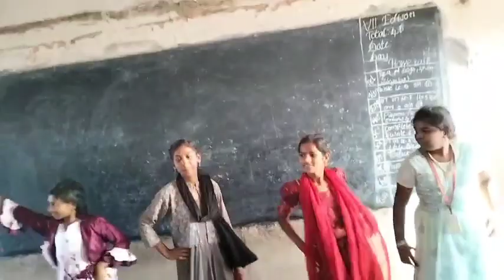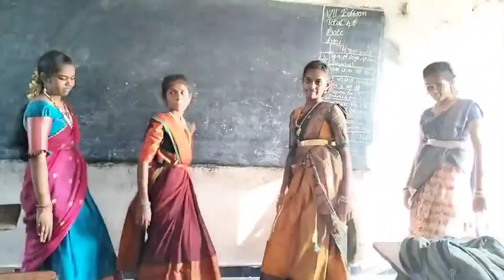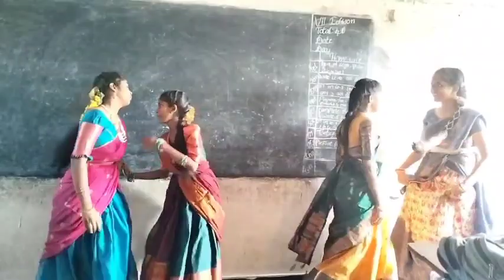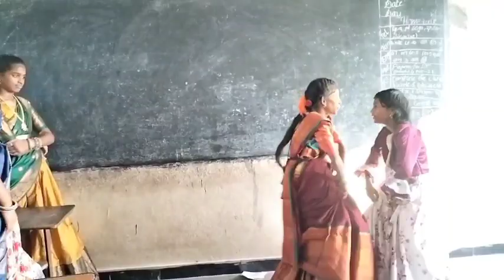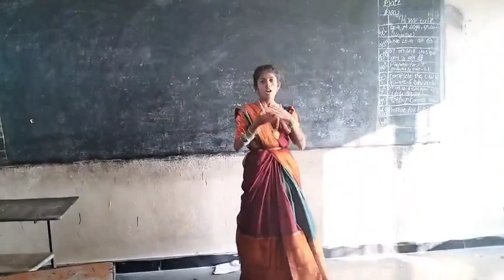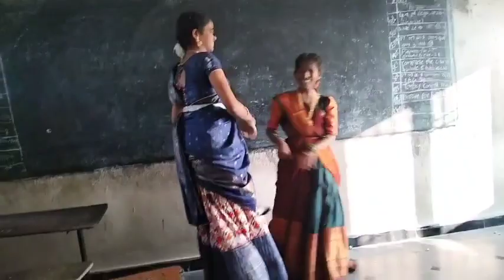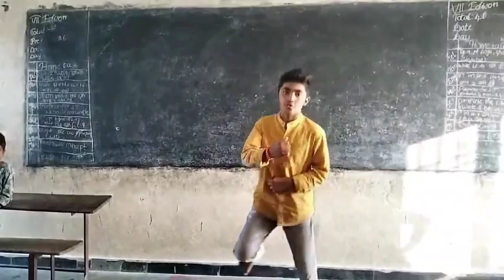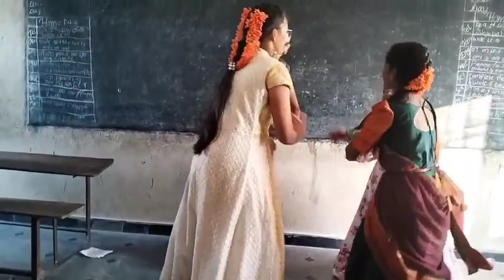Traditional dress 🥻👗 vibes in my school#ramesh babu